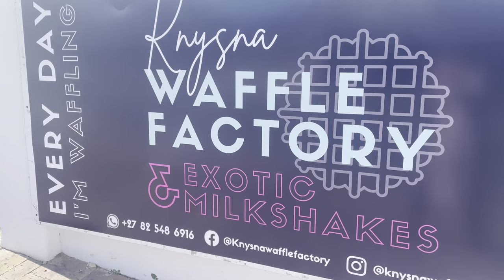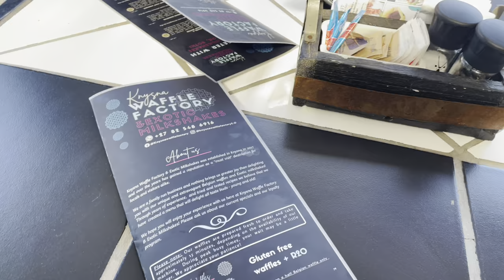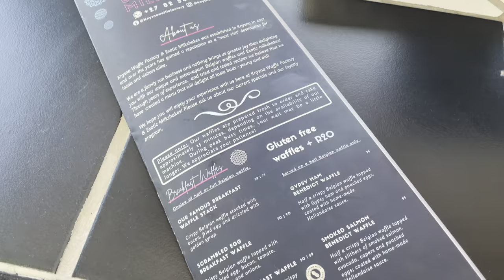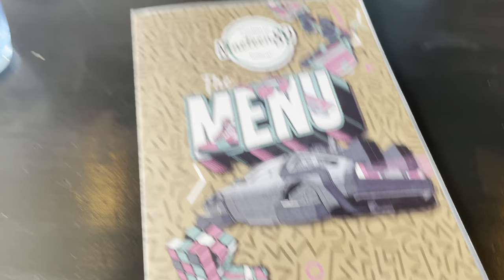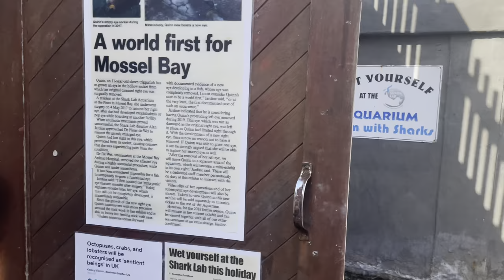TRAVEL WITH ME TO GEORGE, KNYSNA & PLETTENBERG BAY ✈️ SOUTH AFRICA |📍MOSSEL BAY VLOG PT. 3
IG handles: baddestbarbie_1
                    _charlyyynnn

🌷BE SAFE BABIES 🌷